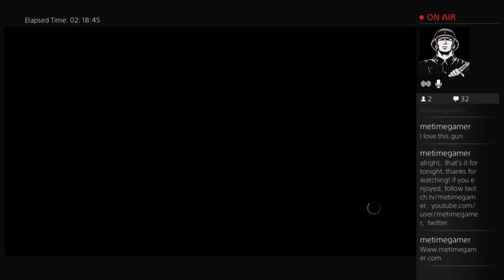Twitch Stream - The Order 1886 - 2 / 2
Reviewing The Order 1886!